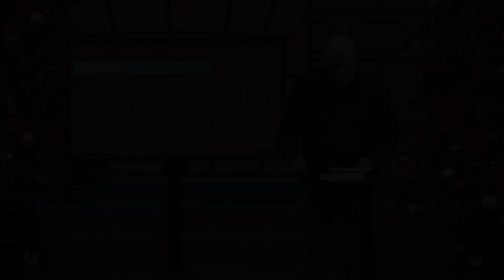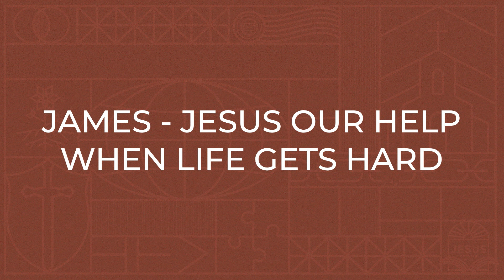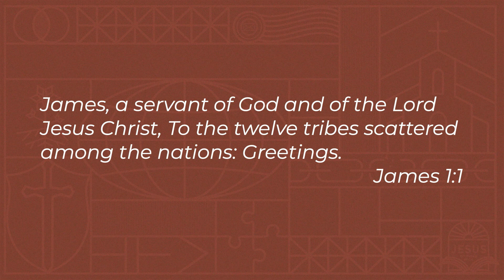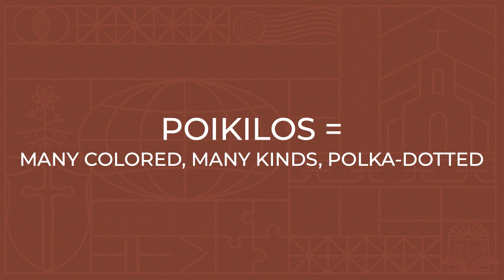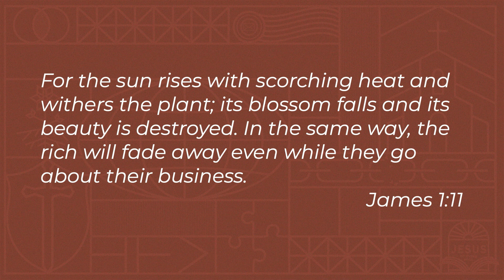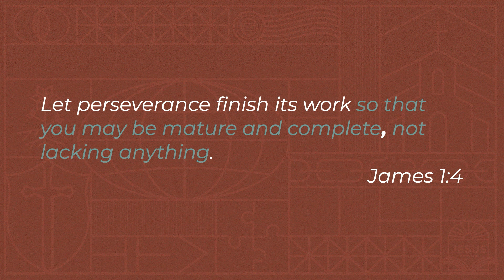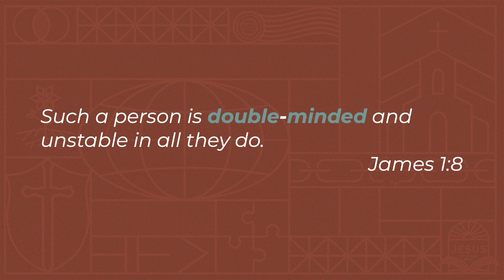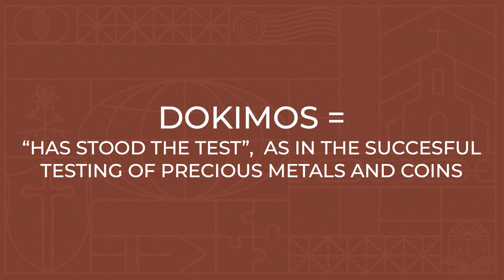James - Jesus Our Help When Life Gets Hard | Jesus On Every Page (Week 48) | Pastor Glenn Gunderson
As we continue our series Jesus on Every Page, Pastor Glenn Gunderson is leading us through the book of James! Join us in uncovering timeless wisdom, looking into practical faith, finding joy in trials, and learning to hold onto Christ in pain. We jump into three steps to victory and two common reasons trials may defeat us!

If you decided to follow Jesus today, want to to join a group, or start serving, please

There are many ways that you can partner with Purpose Church through your generosity to further God's kingdom because we believe that generous people transform the world

0:00 - Intro
6:18 - 7 Common Holiday Difficulties
7:36 - Background to James
11:13 - Three Things That Are True About Trials
20:41 - Three Steps To Having Victory Over Trials
26:24 - Two Reasons Why Trials Often Defeat Us
31:30 - Two Results Of Applying These Spiritual Principles